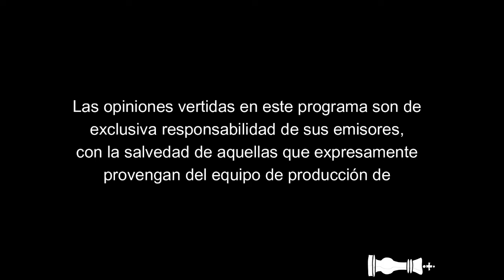A 38 años: Qué lecciones deja el ATENTADO A PINOCHET y por qué se impuso finalmente la TRANSICIÓN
Mate al Rey 160. En una nueva edición de "Al costado de la cancha", Mate al Rey presenta una profunda conversación con un protagonista del FPMR, Marco Riquelme. Septiembre evocativo, nos invita a reflexionar sobre el proceso político que desembocó en el atentado a Pinochet el 7 de septiembre de 1986.  Abierta una situación revolucionaria en 1983, con un levantamiento popular que se alza en contra de la feroz Dictadura de Pinochet, el pueblo sale a las calles a ocupar las alamedas y a enfrentar al régimen bajo una brutal represión que adquiere características terminales para la Dictadura.

En este contexto, de las entrañas del Partido Comunista y para otorgar espacio a la vanguardia juvenil radicalizada del período, nace el Frente Patriótico Manuel Rodríguez (FPMR). El Frente surge para organizar y potenciar la lucha armada en contra de la Dictadura y se estructura a partir de cuadros militares formados en el exterior y probados en combates fuera del país. Riquelme explica la forma como se organizan, se forman y actúan principalmente desde las poblaciones obreras, acompañando la multitudinaria lucha que daba el pueblo.

En medio de esta lucha y luego del gigantesco Paro Nacional del 2 y 3 de julio de 1986, el atentado (Riquelme precisa que militarmente debe hablarse de una emboscada) buscaba coronar el ascenso con el ajusticiamiento a Pinochet.

A pesar del fracaso objetivo de la operación, Pinochet sobrevive, Riquelme valora militar y políticamente el hecho en cuanto se realizó con una alta preparación, sin bajas en la acción y en tanto políticamente demostró la vulnerabilidad de un régimen que se jactaba de ser el único en el mundo que había derrotado al comunismo.

Sin embargo, tal acción tuvo límites políticos relevantes. Luego del atentado que rubricó el llamado "año decisivo", no solo se abrió una feroz represión, sino que se activó el dispositivo de la transición que buscaba preservar al capital y al régimen de Pinochet, sin Pinochet. La visita de Juan Pablo II, la Asamblea de la Civilidad y la Concertación, abrieron las compuertas que desembocaron en el Plebiscito del 88 en el que como provocativamente señalara Ricardo Lagos "el pueblo derrotó a la Dictadura con un lápiz y un papel".

Riquelme fue enfático en señalar que quienes se alzaron en contra del régimen, hayan o no tomado las armas, no lo hicieron simplemente por elecciones libres y por la democracia burguesa con la que se gobierna desde 1990.Señaló que  el pueblo se levantó en contra del régimen en su conjunto, alzando las banderas de la revolución social.

Que tal salida no se haya impuesto y en su lugar se impusiese la transición pactada, es el resultado de la ausencia de una dirección política capaz de enarbolar la estrategia de los trabajadores. Esa es la lección de fondo que nos deja el atentado a Pinochet. El pueblo lo dejó todo en las calles, ofrendó la vida y la libertad de miles de luchadores, soportó estoico allanamientos masivos, Estados de Sitio y represión a destajo en lugares de trabajo y estudio. Sin embargo, no fue capaz de proyectar esa gigantesca fuerza social en revolución social y gobierno de los trabajadores.

La emboscada a Pinochet, una acción militar gloriosa aunque frustrada, pone de relieve la importancia de debatir política, de salir del debate meramente democrático de "las formas de lucha" y entrar decididamente al debate político sobre el poder.

Si el 11 de septiembre de 1973 fuimos derrotados por el accionar militar de la burguesía, sellándose la inviabilidad de la Vía Pacífica al Socialismo, el "atentado" nos conduce a otro aspecto de la lucha revolucionaria, a aquella que nos dice que no alcanza con reivindicar la acción directa y la violencia revolucionaria, no alcanza con tomar un fusil, sino que es necesaria igualmente la construcción de una nueva dirección política de los explotados que encolumne la lucha popular en la dirección del poder, del gobierno de los trabajadores, de la revolución y el comunismo.

A todos los luchadores caídos en combate, sin excepción, militantes o no, célebres o anónimos, dedicamos este programa en este septiembre del pueblo, de lucha y de victoria.

Conducción: Gustavo Burgos Velásquez
Panelista: Marco Riquelme García
Dirección y edición: Sergio Rizenverg Cohen
Asistente de edición: Juan García Brun